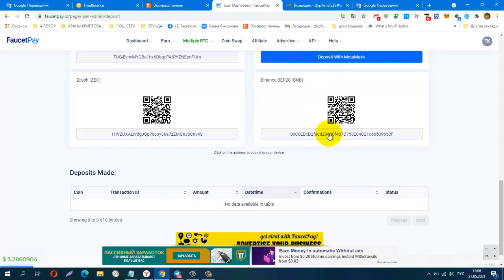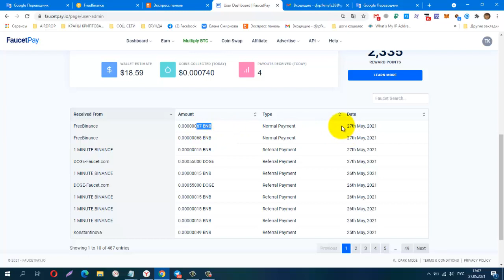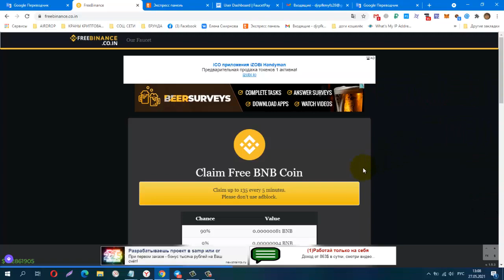Без вложений! Claim Free BNB Coin, up to 136 every 5 minutes, вывод инстант на FP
БЕЗ КОРОТКИХ ССЫЛОК!
Телеграмм, Заработок в Интернете
КОШЕЛЁК payeer.
Perfect Money (Перфект Мани).
обменник Magnetic Exchange
регистр.
постепенно будут добавляться новые краны.
Мои дополнительные ютуб каналы
payeer P34908762
BTC 1G7QLPFMH5nGZxk4jEWpeT3PptyuSgtp9u
LTC MF4XjNqBaJbgu6meZhXBkUgpWQTC4vM66x
DOGE DRc7rFJkg91FVVcJJwGF1CBLWbuWHBhWZR
ETH 0xb2AFdf4dCB21206578D001D29445E3fC8FefA45e